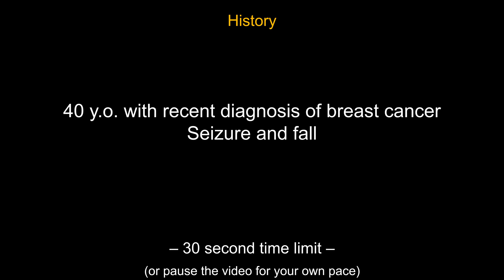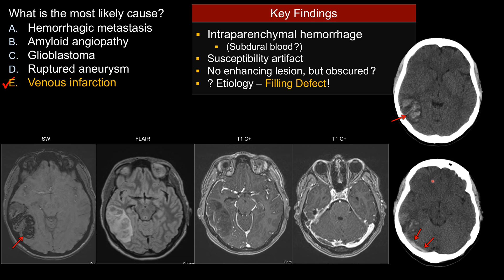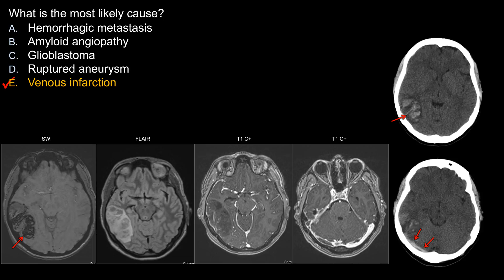Neuroradiology Board Review - Brain Case 11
0:00 - Question
1:10 - Answer and Explanation
5:42 - Wrong answers and ddx